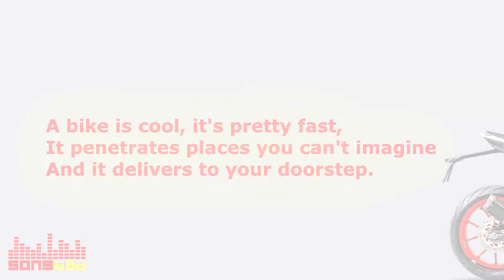Let Songbad Distribute Your Music Worldwide (Free For Klassik Tribe: Gold & Elite Members)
KLASSIK + SONGBAD DISTRO
KlassikGold member
- Eligible for unlimited song reviews
- One Album/EP review.
- Free singles distribution

KlassikElite member
- Eligible for unlimited artist review
- Free music (single/album) distribution

Plus many more benefits.
to Register today and be counted amongst the exclusive.